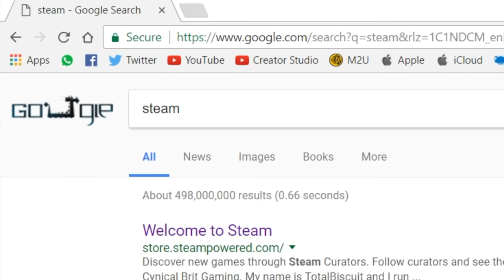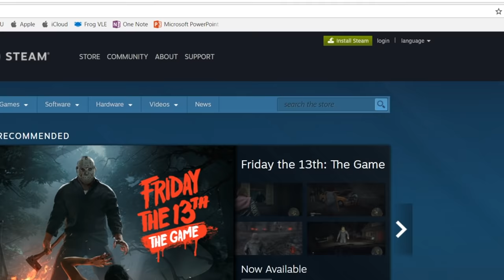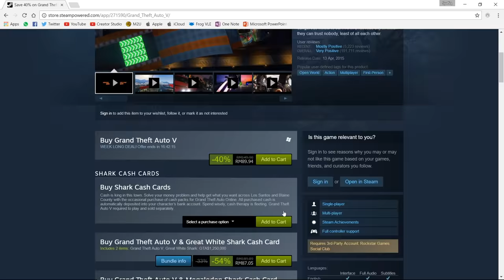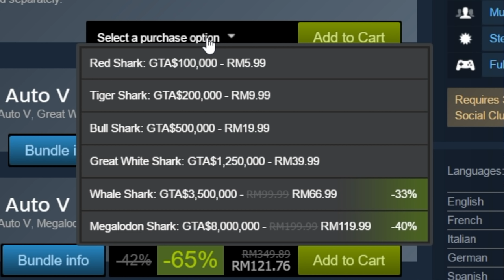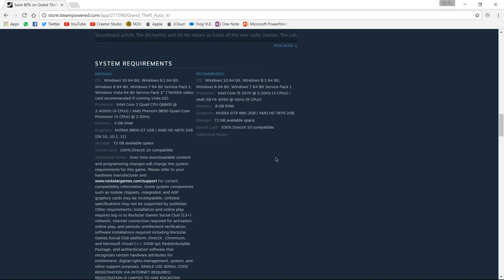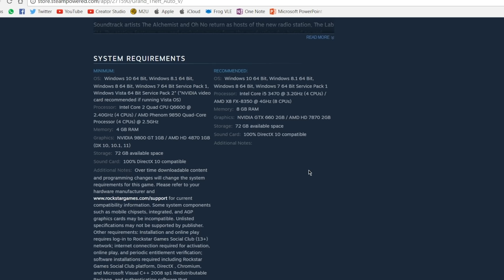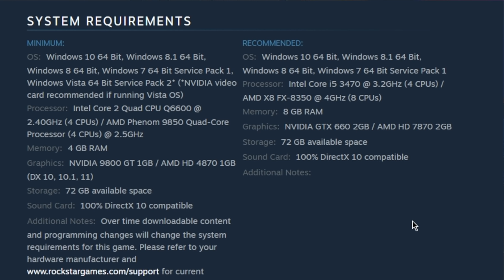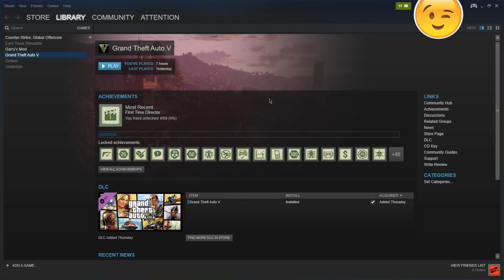Cara-Cara Download GTA 5 (PC)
TUTORIAL DOWNLOAD GTA 5 (Bahasa Malaysia)

Cara-Cara
1)Bukak google chrome
2)Type "STEAM"
4)Pergi di tempat search
5)Tulis "Grand Theft Auto 5'
6)Pilih package yang dimahukan
7)Terus Beli (Minta kebenaran ibubapa)
SYSTEM REQUIREMENTS

MINIMUM:
OS: Windows 10 64 Bit, Windows 8.1 64 Bit, Windows 8 64 Bit, Windows 7 64 Bit Service Pack 1, Windows Vista 64 Bit Service Pack 2* (*NVIDIA video card recommended if running Vista OS)

Graphics: NVIDIA 9800 GT 1GB / AMD HD 4870 1GB (DX 10, 10.1, 11)

Storage: 72 GB available space

RECOMMENDED:
OS: Windows 10 64 Bit, Windows 8.1 64 Bit, Windows 8 64 Bit, Windows 7 64 Bit Service Pack 1

Graphics: NVIDIA GTX 660 2GB / AMD HD 7870 2GB